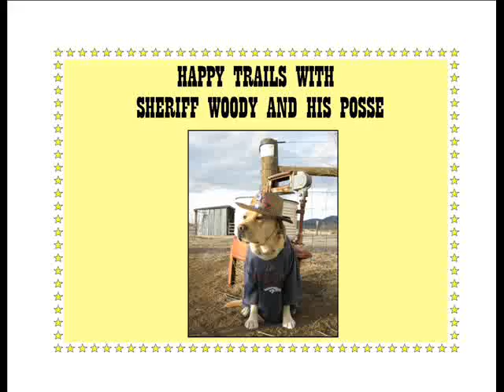Sheriff Woody and his Posse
Woody and his buddies